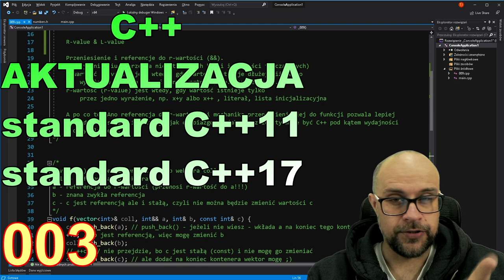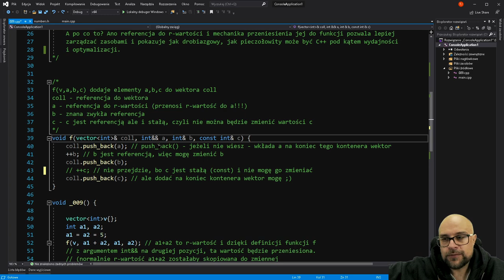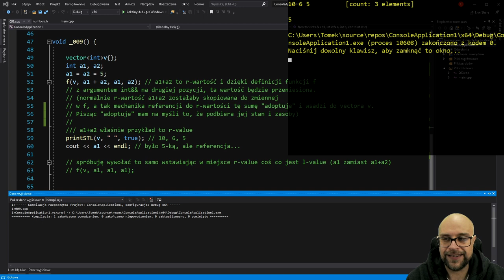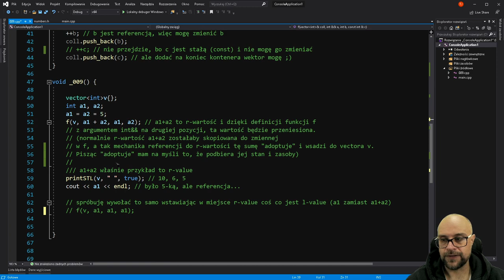C++ Aktualizacja. Odc. 3. r-value i l-value.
r-wartość
l-wartość
referencja do r-wartości